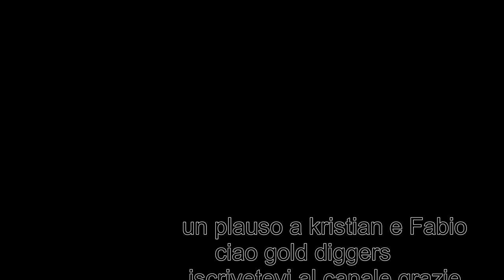2 giorni a pepite ai piedi del monterosa